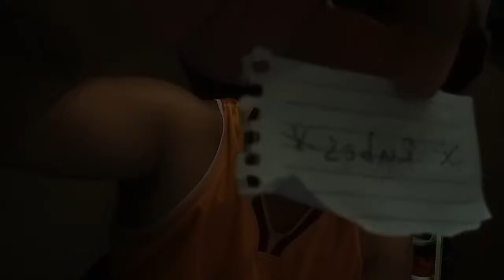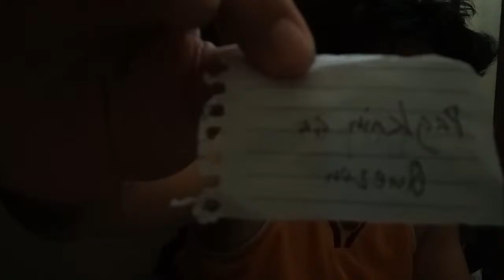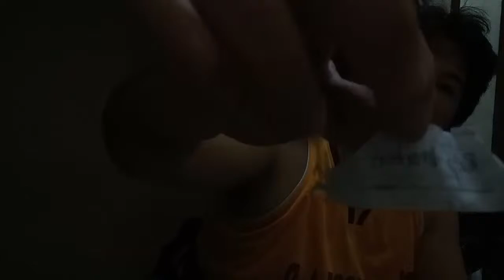jam2x Vlog's broadcast 1st Final LA Tara guy's laro tayo